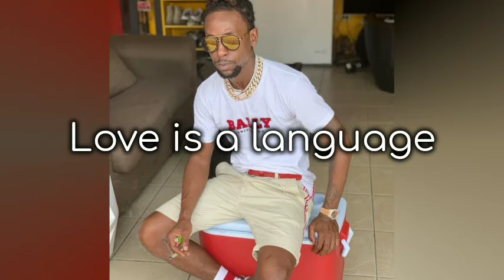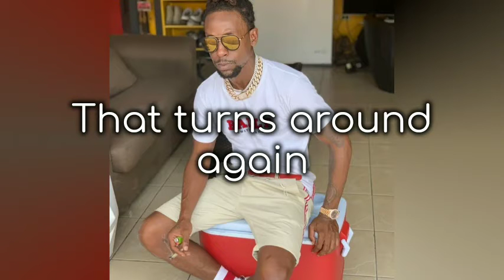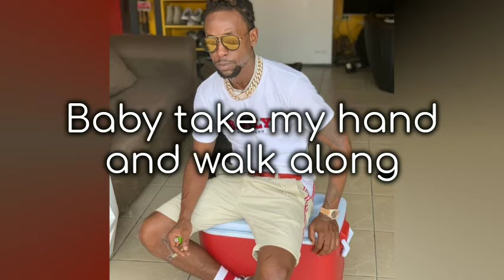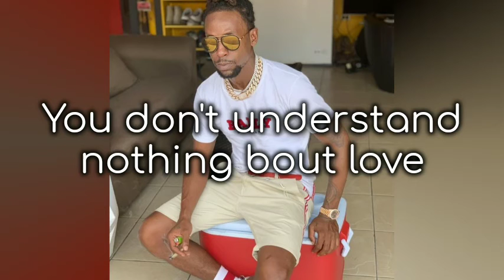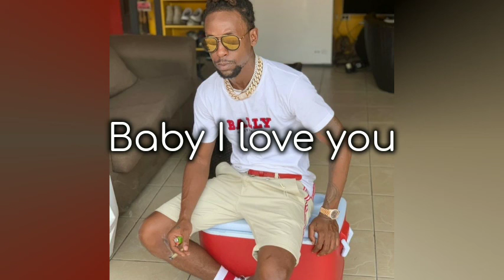Jah Cure-You Don't Understand Love(Lyrics)